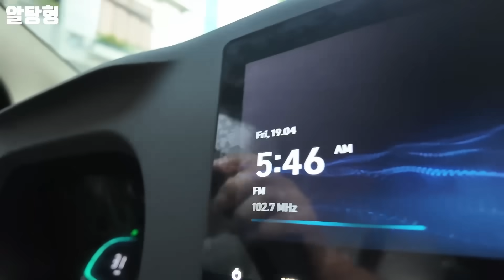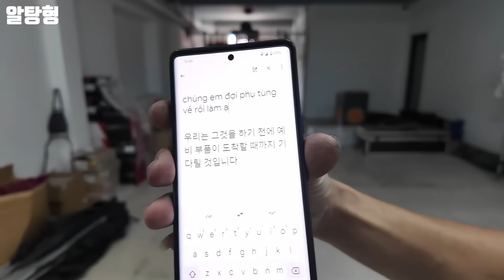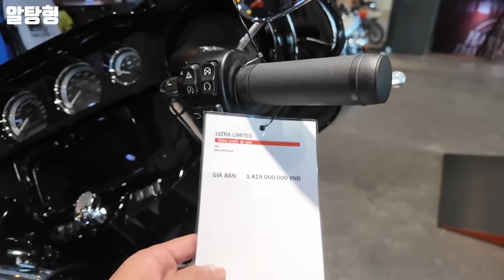다낭에서 보내는 하루 일상 브이 로그!!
알탕형 채널을 찾아주셔서 감사합니다.
여러분의 베트남 여행 첫 단추가 되겠습니다.
즐거운 베트남 여행 되세요!!

▶젠틀맨  각 지점

예약 문의
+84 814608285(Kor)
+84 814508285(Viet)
카톡:GENTLMAN_

예약 문의
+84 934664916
카톡 sjp4916

예약 문의
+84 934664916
카톡 sjp4916

예약 문의
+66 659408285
카톡 gentle8285
라인 @gentle8285

▶촬영 장비 : 고프로 11 히어로 / DJI 오즈모 포켓3
▶드론 장비 : DJI 미니4 프로